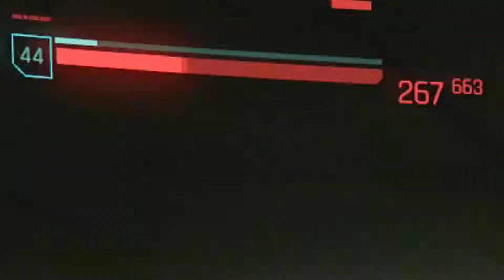Cyberpunk 2077 physics engine